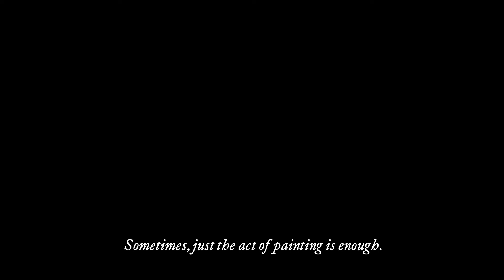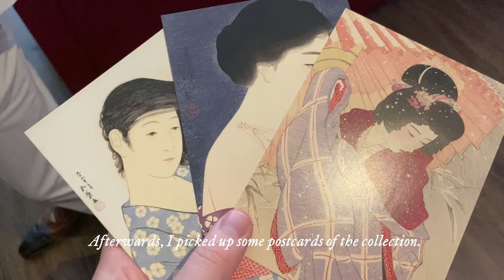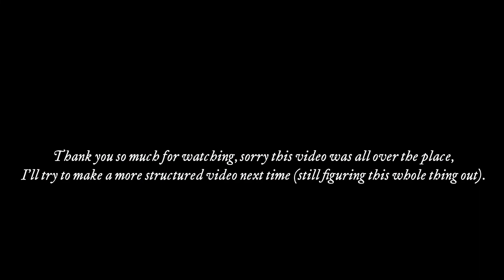Painting Cedric Diggory, visiting an art museum and more painting! | an art vlog💛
Hi there! This one is a bit all over the place, but I wanted to share some moments of painting from the past couple of weeks. I really enjoyed having a go at trying to paint Cedric. Even though he's not perfect yet, I am enjoying the process so far. I hope to make more structured videos in the future though lol. For the few people watching, thank you so much, it really means a lot. I hope you enjoy this chaos lmao.